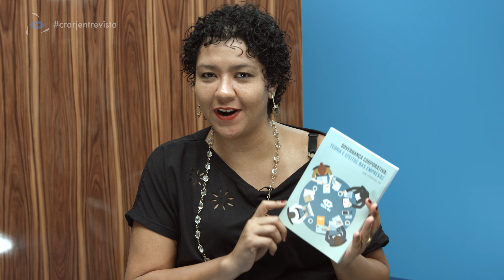Adm. Leocir Dal Pai fala sobre o livro 'Governança Corporativa'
O presidente em exercício do CRA-RJ, Adm. Leocir Dal Pai, falou em entrevista exclusiva sobre o livro 'Governança Corporativa: Teoria e Efeitos nas Empresas', onde aborda a importância desta prática para o crescimento e manutenção do sucesso nas organizações atuais.